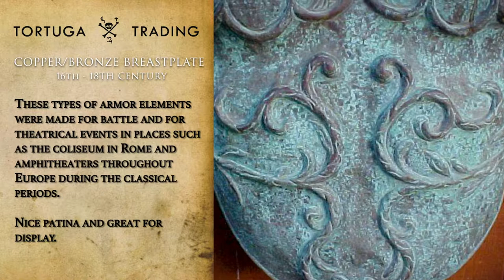TT_COPPER | BRONZE BREASTPLATE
Tortuga Trading Productions, LLC

ANTIQUE COPPER/BRONZE BREASTPLATE
An Antique Copper/Bronze Breastplate in the style of the classic Greek or Corinthian forms of 300 B.C.E., made circa. 16th - 18th century.
High relief decorative embossed designs with (2) flying Pegasus.

These types of armor elements were made for battle and for theatrical events in places such as the coliseum in Rome and amphitheaters throughout Europe during the classical periods. Nice patina and great for display.